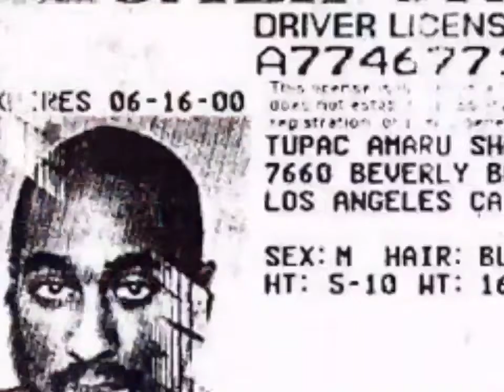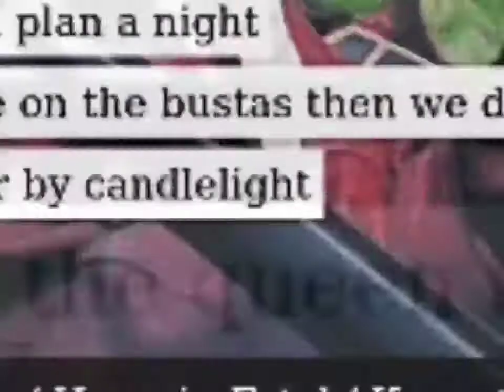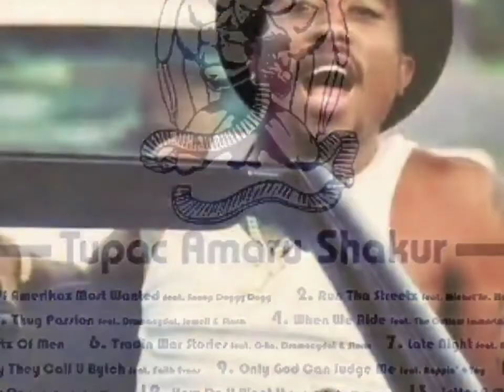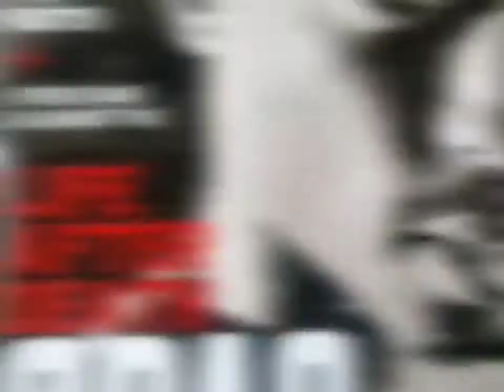2Pac - Ride 4 Me (OG HQ 3D Arena Effects)(HD Audio Surround Sound Bass Boost)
2Pac – Ride 4 Me feat. Hussein Fatal, Kurupt & Scarlo (Unreleased)
Date: 1995/1996
Producer: Dat Nigga Daz (Daz Dillinger)
Samples: SOS Band – No Ones Gonna Love You; Funkadelic – (Not Just) Knee Deep